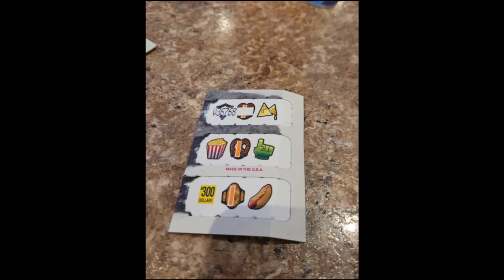Pulltab Monday!🔥🔥🔥🔥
Playing at the Eagles club!  It was a fun time!🔥🔥